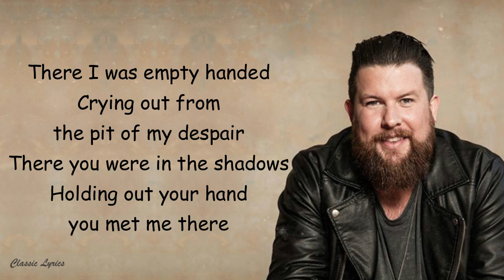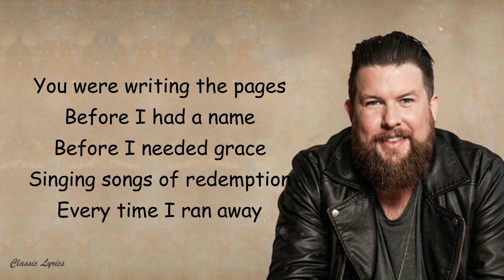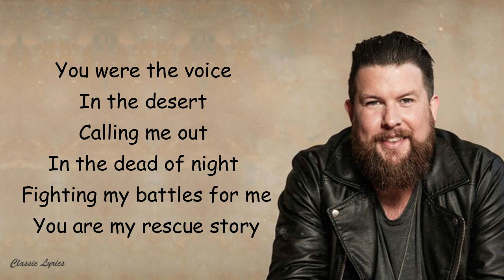Zach Williams - Rescue Story | Lyric Video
Thank You For Keeping Gospel Classic Lyrics Growing.
Buy an electronic giftcard @
𝗵𝘁𝘁𝗽𝘀://𝘄𝘄𝘄.𝗮𝗺𝗮𝘇𝗼𝗻.𝗰𝗼𝗺/
𝗵𝘁𝘁𝗽𝘀://𝘄𝘄𝘄.𝗮𝗽𝗽𝗹𝗲.𝗰𝗼𝗺/

Rescue Story

There I was empty handed
Crying out from the pit of my despair
There you were in the shadows
Holding out your hand you met me there

And now where would I be without you
Where would I be, Jesus

You were the voice in the desert
Calling me out in the dead of night
Fighting my battles for me
You are my rescue story
Lifted me up from the ashes
Carried my soul from death to life
Bringing me from glory to glory

You were writing the pages
Before I had a name
Before I needed grace
Singing songs of redemption
Every time I ran away
You were louder than my shame

You never gave up on me
You are my testimony